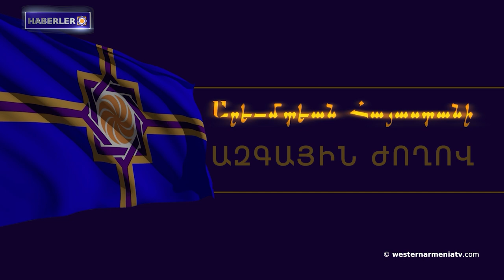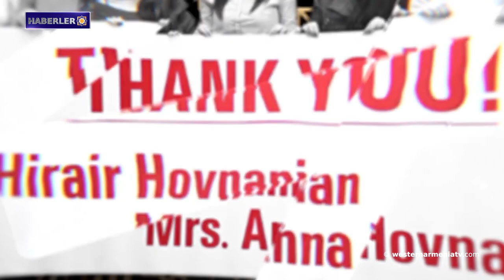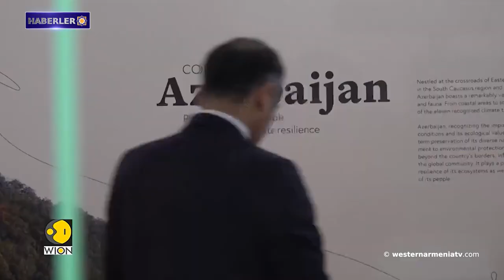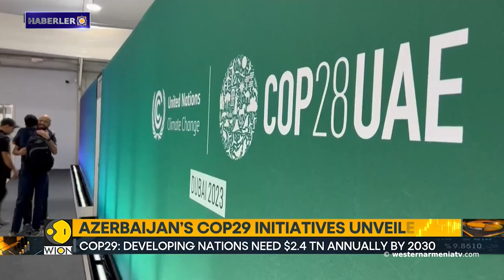Avetik Çelebyan: Artsakh'ın düşüşü hayatımızda yaşanan en büyük trajedidir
1. Batı Ermenistan Cumhuriyeti Ulusal Meclisi olağan toplantısı 18 Eylül'de gerçekleşti

2. Van Gölü'nde görülen fotoğraf sosyal ağlarda büyük ses getirdi

3. Dünya Ermeni Zirvesi katılımcıları ayrıca 16 yuvarlak masa etrafında Ermeni kimliği, kültürü ve markasına dair anlatıları tartıştı

4. Batı Ermenistan'ın Evlatları: Hovnanyan kardeşler

5. Artsakh ailesinin sürgün sonrası yaşadığı zorluklar. İstikrarsızlık ve geleceğin belirsizliğiyle dolu bir yıl

6. Avetik Çelebyan: Artsakh'ın düşüşü hayatımızda yaşanan en büyük trajedidir

7. "Vatan" COPout29, COP29'a karşı hedefi belli olan küresel bir kampanyadır.
Azerbaycan hükümetinin gerçek çalışma biçimini ortaya çıkarın